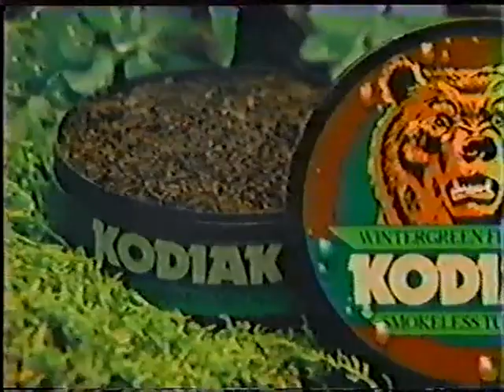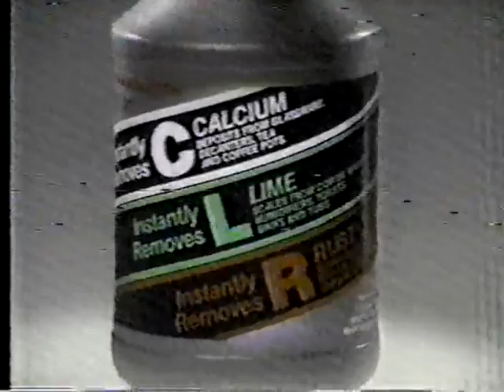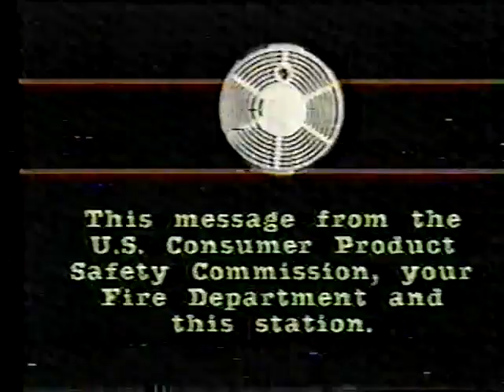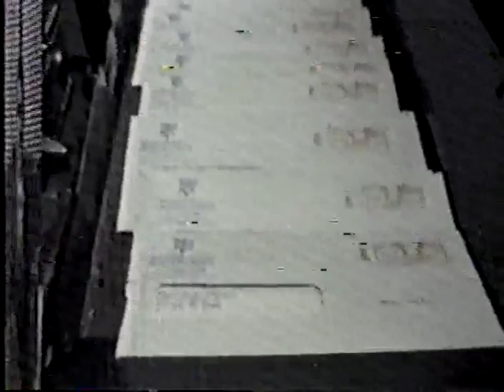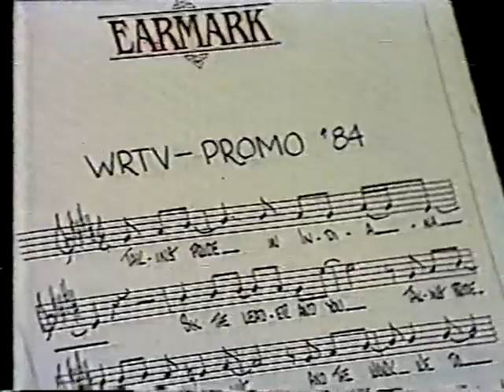WWA (Indianapolis) wrestling May 20, 1984 featuring pre-Lord Humongous Jeff Van Camp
Dick the Bruisers WWA (Indianapolis) show featuring Stormy Granzig, Jeff Van Camp, and others.